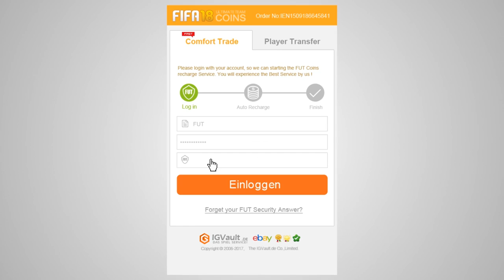FIFA 18: FUT BIRTHDAY TOURÉ SQUAD! - 7 Minute Squads || MGT